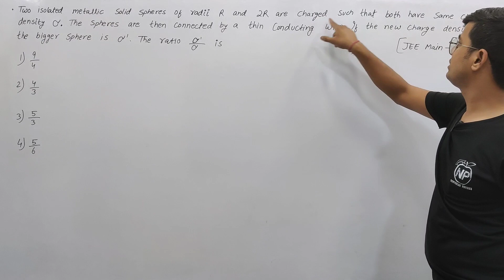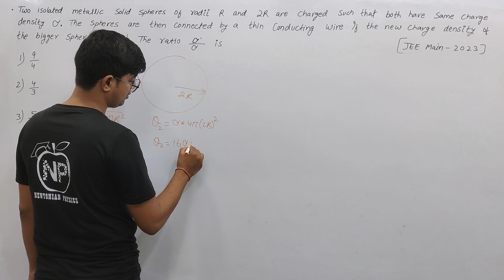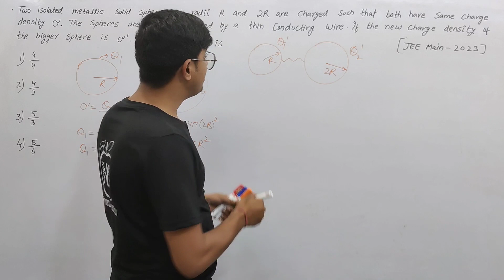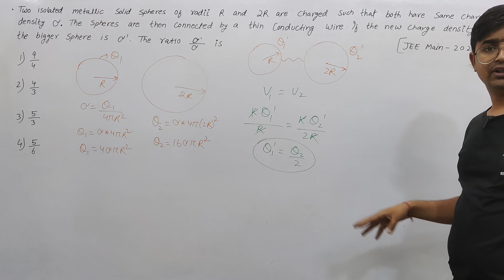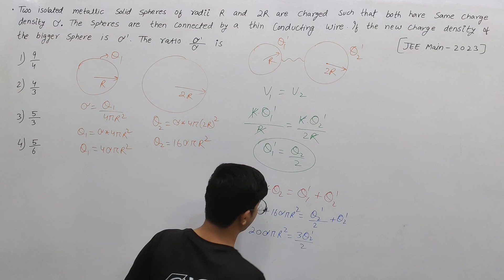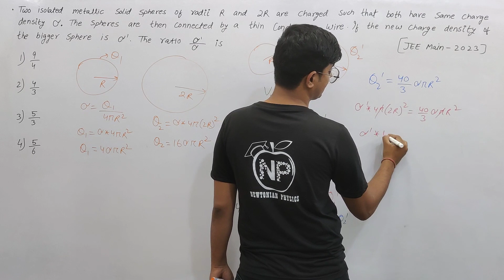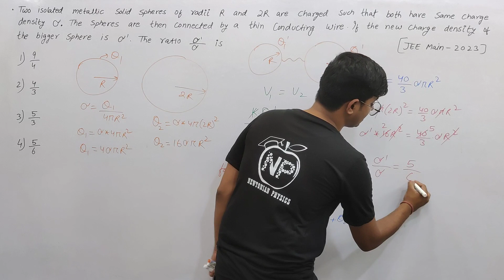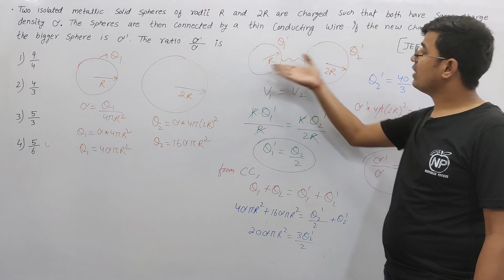Two isolated metallic solid sphere of radii R and 2R are charged such that both have same charge....